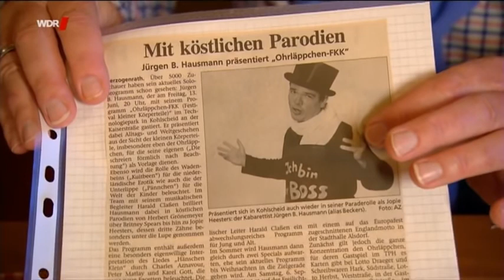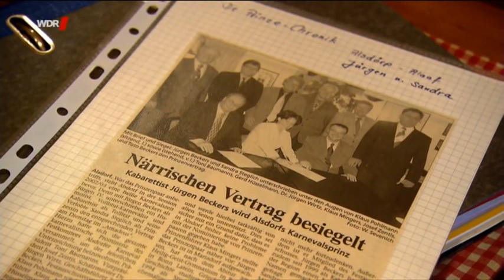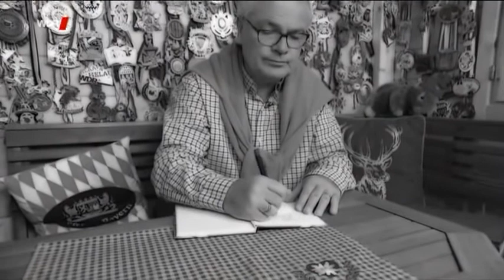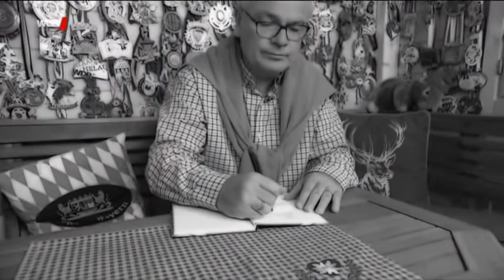20 Jahre Beckers genannt Hausmann – und dann das …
20 Jahre steht Jürgen Beckers genannt Hausmann jetzt auch außerhalb des Karnevals auf der Bühne, als Komiker und Kabarettist, 20 Jahre gemeinsam mit seinem Musiker Harald Claßen. Und das sollte gefeiert werden: mit dem Jubiläumsprogramm „Jung, wat biste jroß jeworden“. 2019 im Spätsommer fanden die Vorpremieren und im Herbst die Premiere statt, nach der Karnevalssession 2019/​2020 war der Tourkalender voll: mit Auftritten an berühmten Veranstaltungsorten, in großen Hallen, in der ganzen Republik. Und dann das! Ausgangsbeschränkungen und Absagen und Ausfälle. Später Auftritte mit Hindernissen, im Autokino, im Freien bei Wind und Wetter, mit Publikum ziemlich weit weg. Schließlich wieder Ausgangsbeschränkungen und Absagen und Ausfälle.
Der Film von Klaus Michael Heinz beobachtet Jürgen Beckers dreizehn Monate lang: bei seinen ersten Skizzen zum witzigen Jubiläumsprogramm, aufgezeichnet im heimischen Gartenhäuschen, zeigt ihn gut gelaunt bei ersten Proben und Vorpremieren, während der Premiere in Alsdorf nahe Aachen und einer noch unbeschwerten Aufführung in Köln. Er begleitet Jürgen Beckers schließlich in den Monaten der Corona-Pandemie mit jenem Auf und Ab oder Auf und Zu, zeigt ihn zuletzt wieder im heimischen Gartenhäuschen, inmitten seiner Sammlung von Karnevalsorden und Bierkrügen und Schlagerschallplatten: besinnlich auf ein seltsames Jubiläumsjahr zurück blickend, mit gemischten Gefühlen der neuen Karnevalssession und den Wintermonaten entgegen sehend. In wahrlich gedämpfter Stimmung, wären da nicht seine beiden Kinder … (Text: WDR)

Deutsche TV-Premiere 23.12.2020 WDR